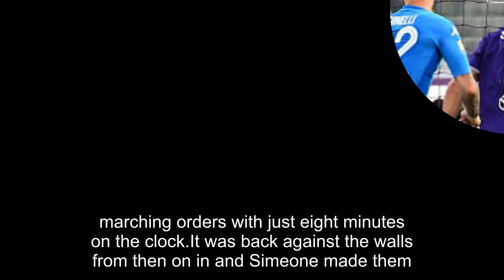Fiorentina 3-0 Napoli: Giovanni Simeone's stunning hat-trick leaves Maurizio Sarri's title hopes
Fiorentina 3-0 Napoli: Giovanni Simeone's stunning hat-trick leaves Maurizio Sarri's title hopes in tatters after Kalidou Koulibaly sees red